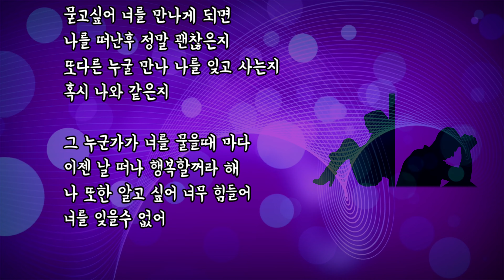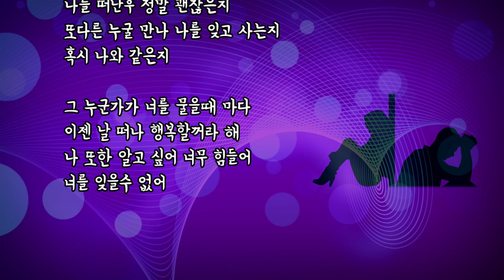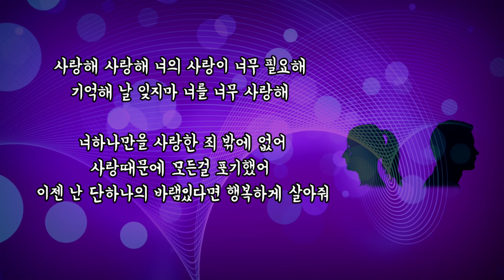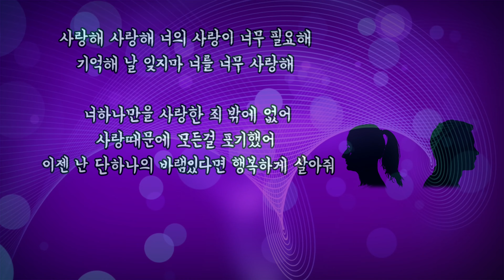이경운...러브(Love)